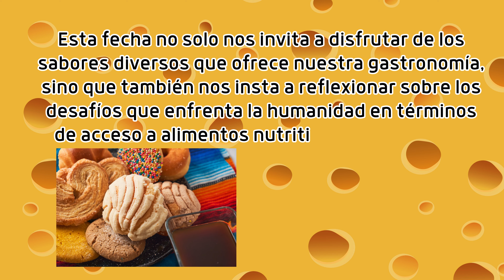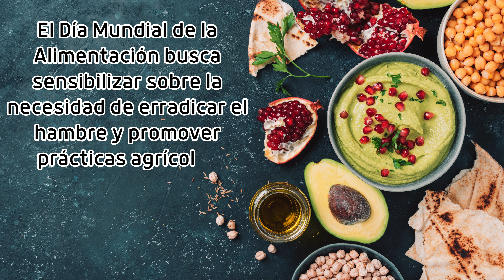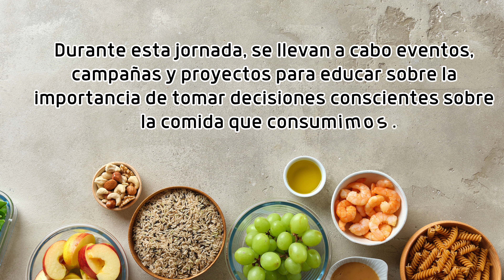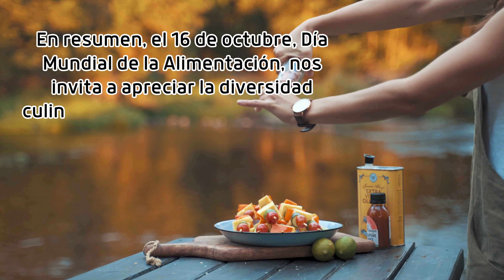16 de Octubre Día Mundial de la Alimentación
El Día Mundial de la Alimentación, conmemorado cada 16 de octubre, surge como una respuesta global a la preocupación por la seguridad alimentaria y la nutrición en todo el mundo. Esta fecha no solo nos invita a disfrutar de los sabores diversos que ofrece nuestra gastronomía, sino que también nos insta a reflexionar sobre los desafíos que enfrenta la humanidad en términos de acceso a alimentos nutritivos y sostenibles.

La iniciativa nace en 1979, como una respuesta de la Organización de las Naciones Unidas para la Agricultura y la Alimentación (FAO) ante la creciente conciencia de la importancia de la alimentación en la vida de las personas. El Día Mundial de la Alimentación busca sensibilizar sobre la necesidad de erradicar el hambre y promover prácticas agrícolas sostenibles.

En el mundo actual, millones de personas enfrentan inseguridad alimentaria, mientras que otros luchan contra la obesidad y las enfermedades relacionadas con la alimentación. El Día Mundial de la Alimentación nos llama a la acción, no solo para garantizar que cada persona tenga acceso a alimentos nutritivos, sino también para abogar por sistemas alimentarios sostenibles que respeten el medio ambiente.

Durante esta jornada, se llevan a cabo eventos, campañas y proyectos para educar sobre la importancia de tomar decisiones conscientes sobre la comida que consumimos. También se destaca la necesidad de abordar cuestiones globales como el desperdicio de alimentos y la pérdida de biodiversidad.

Es esencial reconocer que la alimentación no solo es una necesidad básica, sino también un vínculo que conecta a las comunidades y a la humanidad en su conjunto. El Día Mundial de la Alimentación nos ofrece la oportunidad de reflexionar sobre nuestro papel en la creación de sistemas alimentarios más justos y sostenibles.

En resumen, el 16 de octubre, Día Mundial de la Alimentación, nos invita a apreciar la diversidad culinaria y a comprometernos con la creación de un mundo donde todos tengan acceso a alimentos saludables y nutritivos. ¡Que este día inspire acciones concretas hacia un futuro alimentario más equitativo y sostenible!

Su amigo Sergio Sheriff Alarcón.